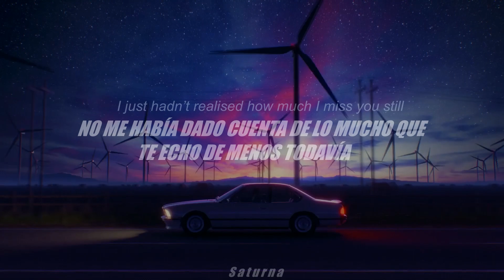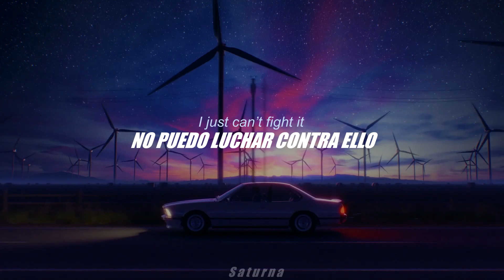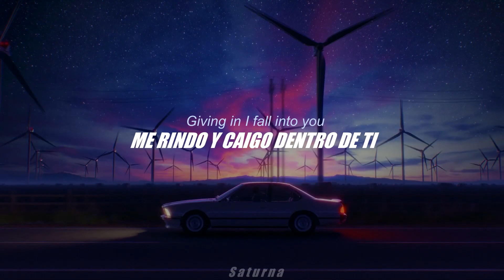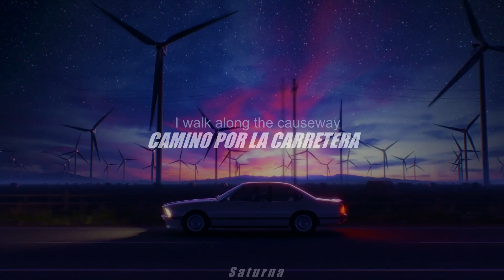🟣 NINA & Ricky Wilde - Causeway | Sub Español | Lyrics [Synthwave] 🟣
♥ Support NINA ♥